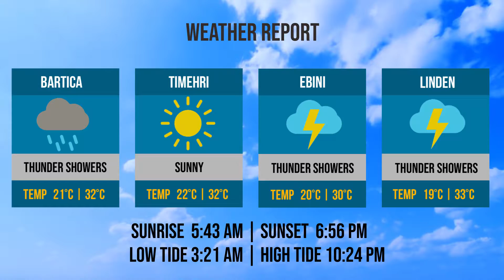Bridge & Weather Reports | Tuesday, September 10, 2019.